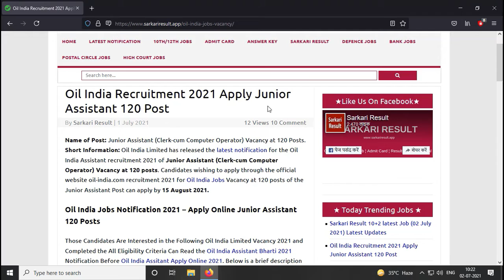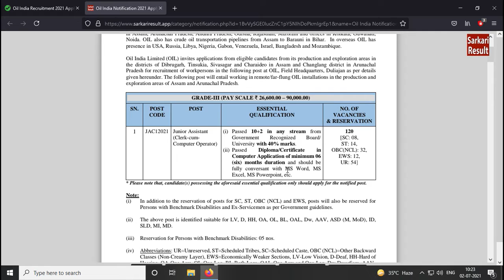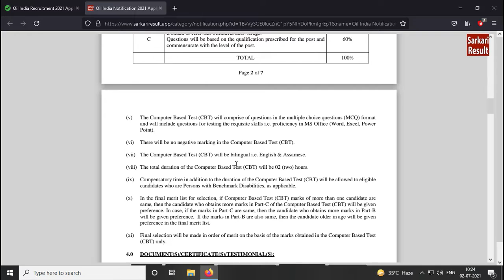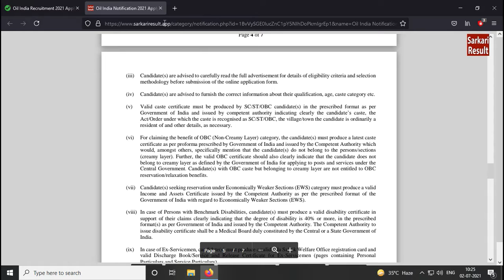Oil India Recruitment 2021 Apply Junior Assistant 120 Post II oil india 12th pass latest vacancy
oil india latest  job
oil india vacancy  ke liye apply kaise kare
oil india junior assistant latest job 2021
Sarkari Jobs
oil india new  vacancy ke liye kaise apply kare
all india jobs vaccancy
All India Govt Jobs Update
junior assistant  Vaccancy 2021
Rajasthan Vaccancy
Uttrakhand Vaccancy
Chattisgharh Vaccancy
Punjab Vaccancy